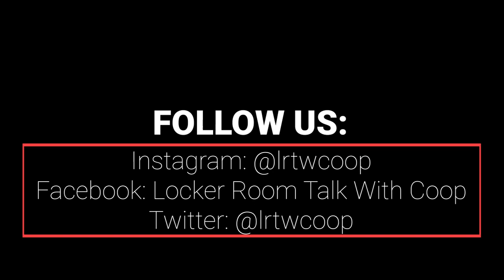Bama Coach Stories That You WANT To Hear 😂🐘🏈 Jalston Fowler Ep. 18 | Locker Room Talk With Coop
Rodney Cooper interviews former Alabama Fullback/Running Back Jalston "Nudie" Fowler! The 2 Alabama Alums went down memory lane and talked about Nudie's story, advice to the youth, the 4 point system, FUNNY Nick Saban stories and let's not forget the FUNNY stories about Coach Williams and Coach Burns 😂, memorable moments at Bama, and MUCH more! Check it out!

Like and Follow our Facebook Page | Locker Room Talk With Coop
Follow our Instagram | @lrtwcoop
Follow our Twitter | @lrtwcoop